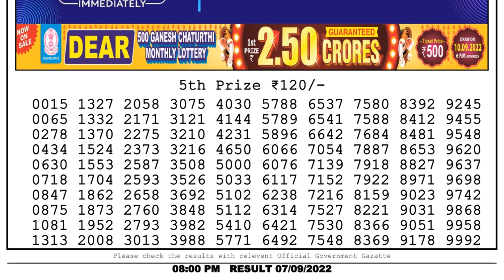🔴Dear Lottery Sambad Live 8pm today 07.09.22 Nagaland State Lottery Result